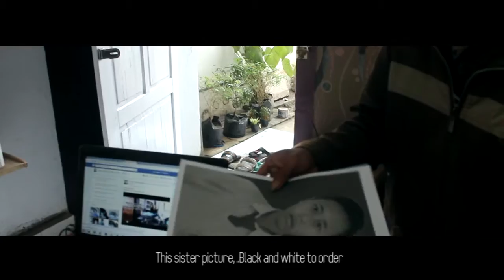PARODY COMEDY FILM dan Lucu "Ciri - ciri konsumen yang tidak disukai penjual"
konsumen yang memanfaatkan sesuatu,supaya dia mendapat gratisan,..hahahaha